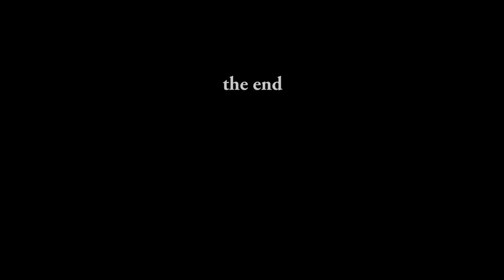Avengers: Endgame, time travel (partially explained)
I try to explain time travel and critic the time travel in the Avengers, End game movie.